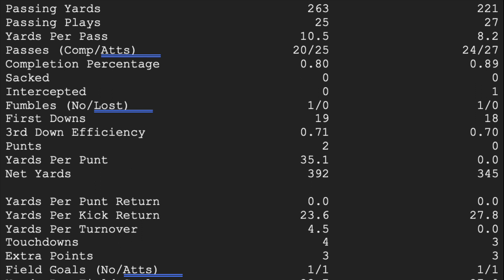Season 11 Week 7 - Miami vs Haddonfield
APFL
Miami 30
Haddonfield 24
OT